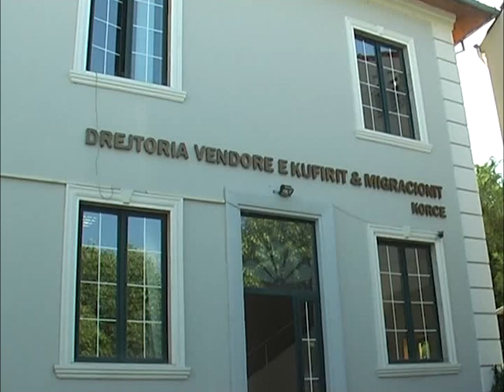Informacione nga Drejtoria e Policisë Qarku Korçë 24,11,2019